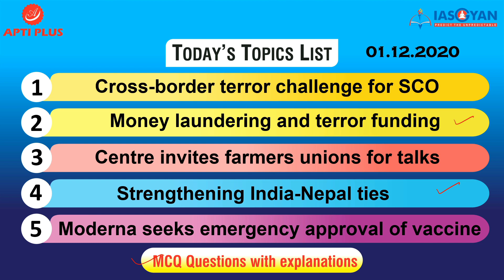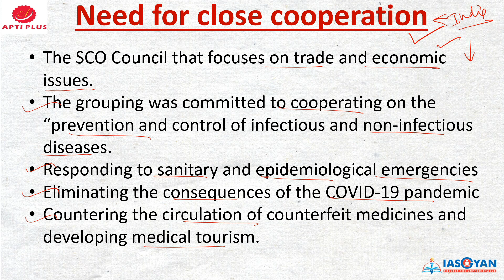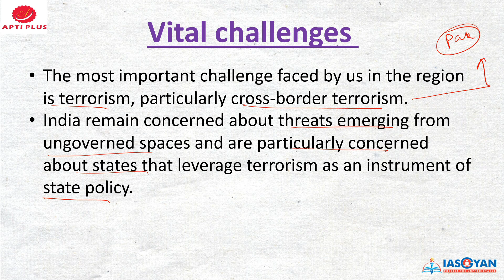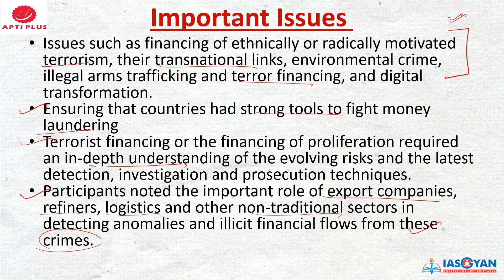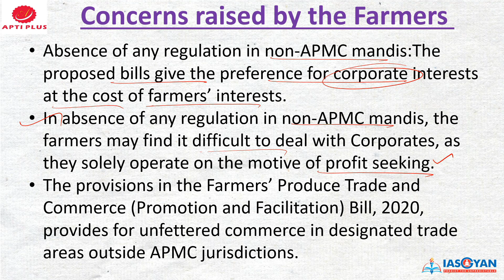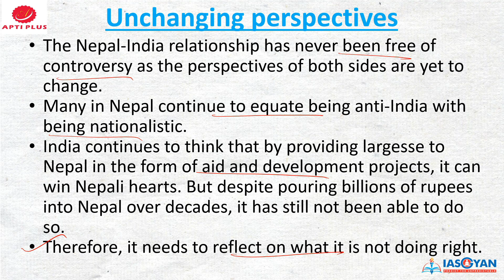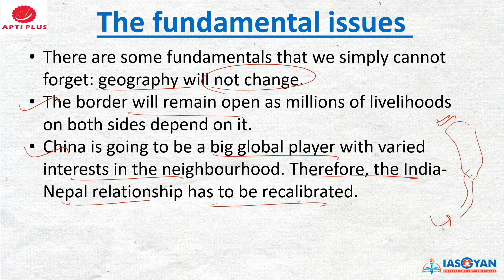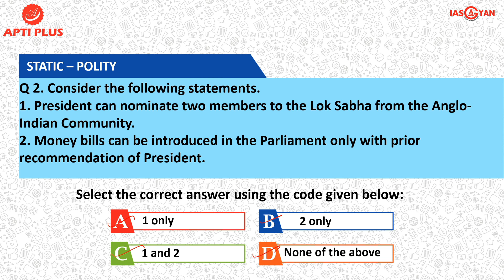DAILY NEWS ANALYSIS !! 01 DECEMBER 2020 !! { Cross-border terror challenge for SCO }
Cross-border terror challenge for SCO

The Vice-President while chairing a meeting of the SCO had said that the Cross-border terrorism is the biggest challenge for countries belonging to the Shanghai Cooperation Organisation.
The SCO heads of government, comprising India, Russia, China, Pakistan and four Central Asian states.
The Pakistan Prime Minister had to skip the meet hosted by India.

Vital challenges
The most important challenge faced by us in the region is terrorism, particularly cross-border terrorism.
India remain concerned about threats emerging from ungoverned spaces and are particularly concerned about states that leverage terrorism as an instrument of state policy.

Need for close cooperation
The SCO Council that focuses on trade and economic issues.
The grouping was committed to cooperating on the “prevention and control of infectious and non-infectious diseases.
Responding to sanitary and epidemiological emergencies
Eliminating the consequences of the COVID-19 pandemic
Countering the circulation of counterfeit medicines and developing medical tourism.

India vaccine capacity
The Vice-President has pointed out that more than 60% of the vaccines for the global immunisation programme were being manufactured in India.
While at least three of 30 indigenously made vaccines were in the advanced stages of development.
This global vaccine production and delivery capacity will be used to help all the countries in fighting this crisis.